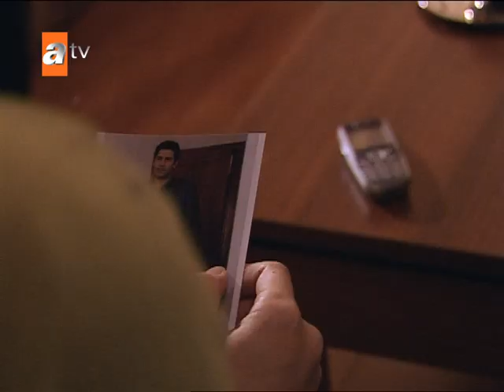Mirzan avukata evlenme teklifi etti! - Sıla 61. Bölüm